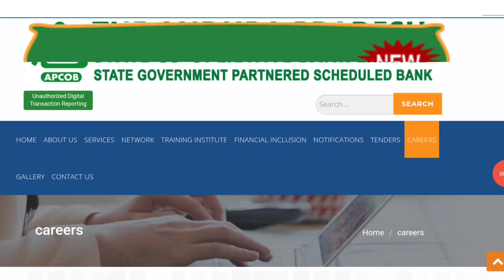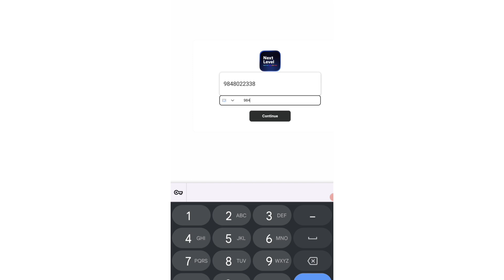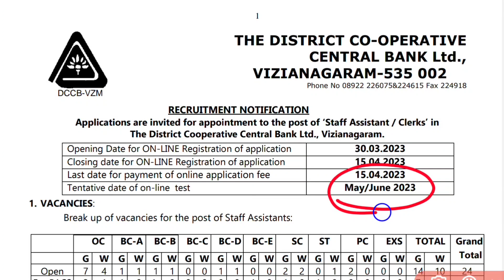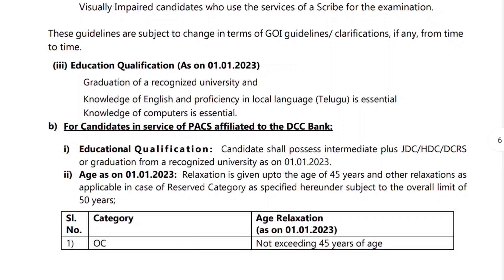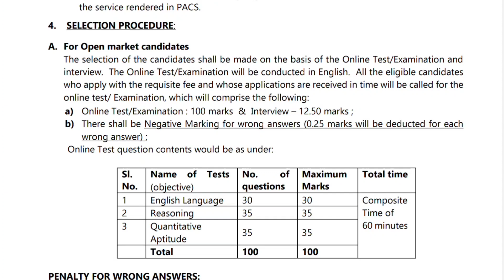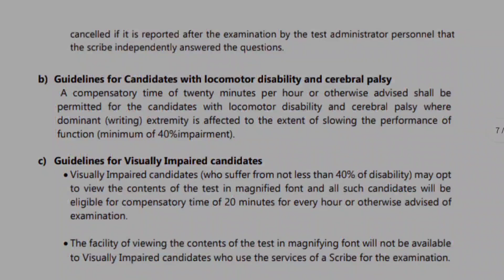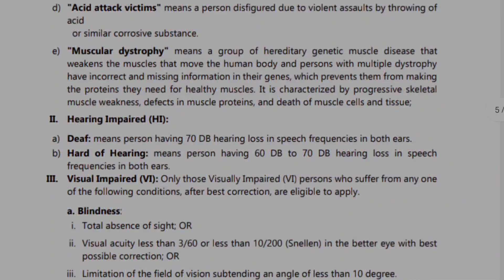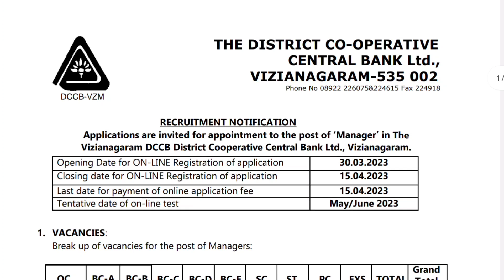AP గ్రామీణ ఆఫీసర్ నోటిఫికేషన్ | AP DCCB Bank Recruitment 2023 | Latest Jobs in Telugu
Forest Dept Jobs